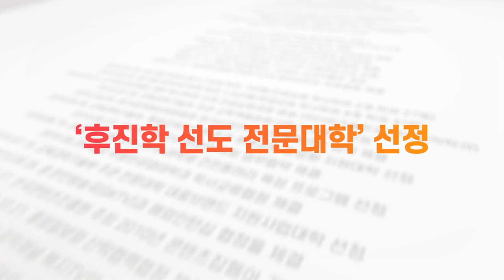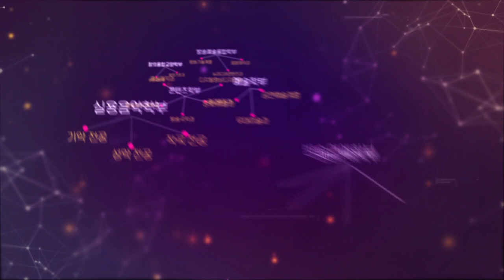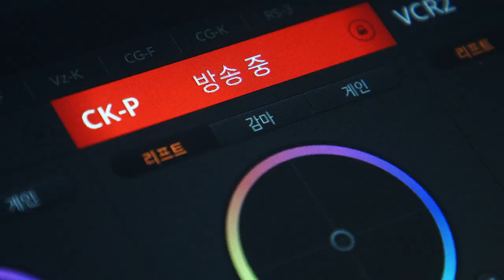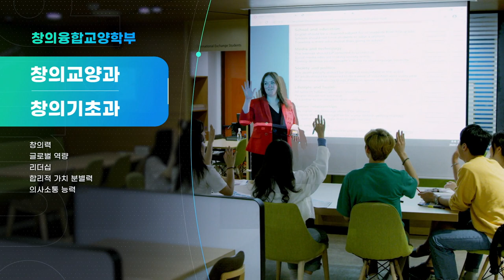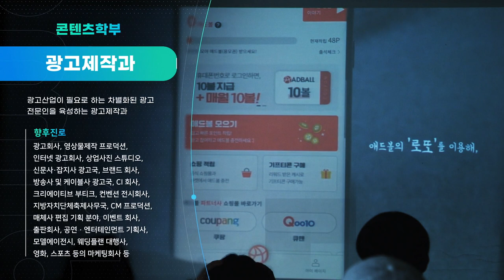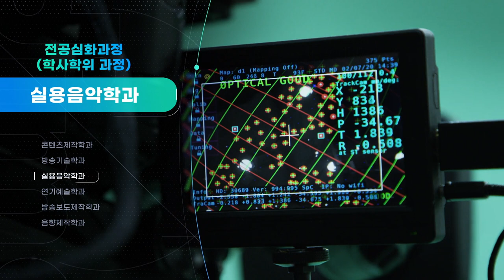2021 DIMA 동아방송예술대학교 홍보영상 | Dong-Ah Institute Of Media And Arts Official Promotion Video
2021 DIMA 동아방송예술대학교 홍보영상
Dong-Ah Institute Of Media And Arts Official Promotion Video